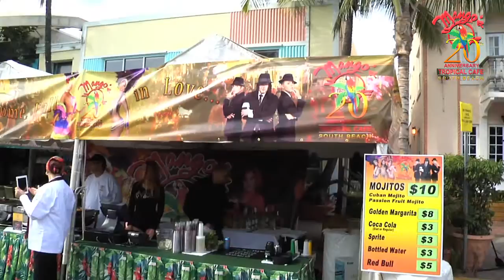Art Deco Weekend 2012 - Mangos Miami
Mangos at the ART DECO WEEKEND 2012